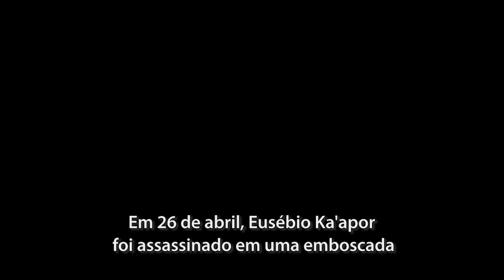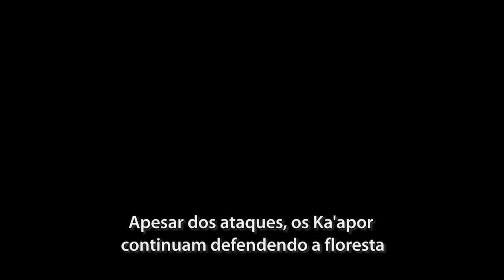Ka'apor: vidas pela floresta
Sem proteção do Estado, indígenas Ka'apor arriscam a vida para expulsar madeireiros da sua terra, no Maranhão. Em meio ao conflito, o líder Eusébio Ka'apor foi assassinado no dia 26 de abril de 2015.

Realização: Ruy Sposati e Phil Clark Hill